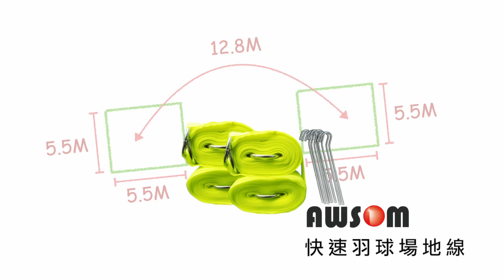有趣，刺激的快速羽球最新宣傳影片